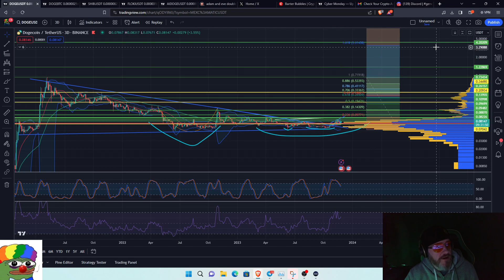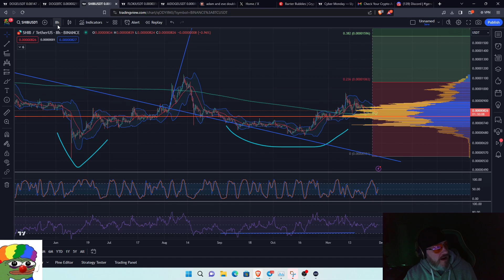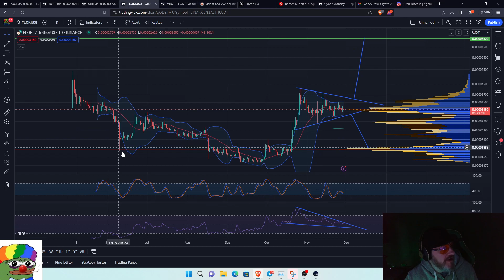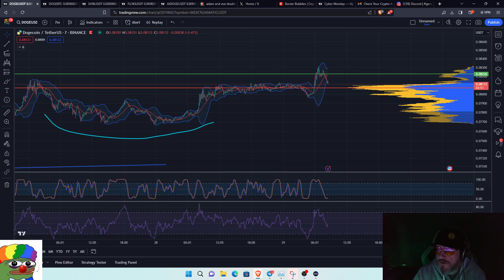doge PRICE PREDICTION - BREAKOUT NOW CONFIRMED TIME SENSITIVE altcoins shib next to explode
is dogecoin doge and shibainu shib the next altcoins to explode ? Which dogcoin cryptocurrencies will break out first? Which dogcoin crypto will give the most gains?